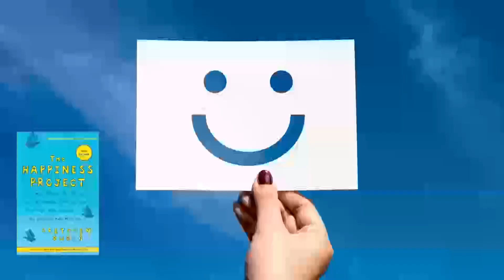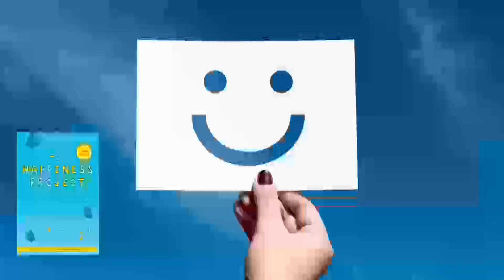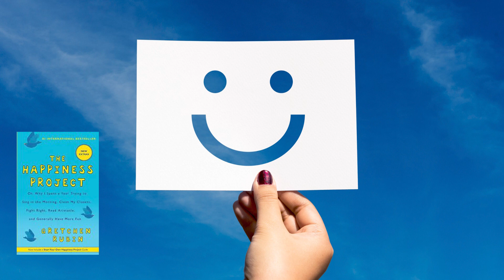Gretchen Rubin தமிழ் புத்தக சுருக்கத்தின் மகிழ்ச்சி திட்டம்|Tamil Audio books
Happiness project by Gretchen Rubin Tamil book summary
Welcome to the enriching world of the "Tamil Podcast of Happiness Project" by Gretchen Rubin, presented by Puthaga Surukkam. 🎙️ Join us as we delve into the realms of happiness, personal growth, and life-enhancing insights inspired by Gretchen Rubin's renowned book.

In this Tamil podcast series, we explore practical wisdom from "The Happiness Project," where Gretchen Rubin embarks on a year-long experiment to cultivate happiness and make meaningful changes in her life. Our episodes are designed to offer you thought-provoking discussions, actionable tips, and profound takeaways that you can integrate into your own journey towards happiness and self-improvement.

Don't miss out on our deep dives into Rubin's strategies, her unique experiences, and the transformational impact of embracing positivity and growth.

📻Check out Latest Book summaries in Tamil from Spotify